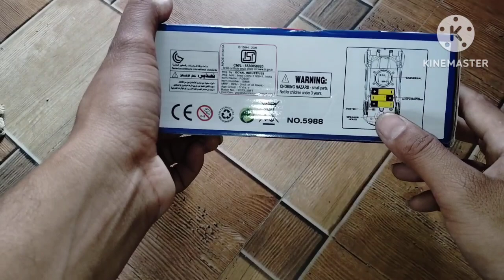RC 2IN1 ROBOT CAR UNBOXING Testing & Full Review By Mr Indian Unboxer